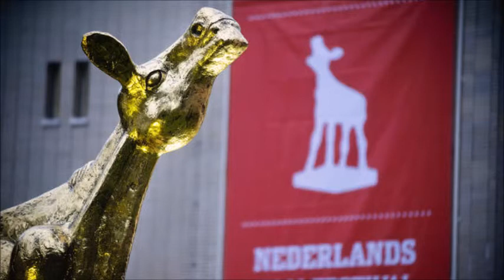37e editie Nederlands Film Festival is begonnen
Woensdag is de 37e editie van het Nederlands Film Festival van start gegaan met de openingsfilm Tulipani van regisseur Mike van Diem.

Tot en met vrijdag 29 september zullen er in totaal 42 speelfilms, 100 korte films, 97 documentaires, 16 videoclips, 22 televisiedrama’s en 13 interactieve projecten te zien zijn op het festival, dat tien dagen lang plaatsvindt in de binnenstad van Utrecht.

Het NFF is een ontmoetingsplek voor Nederlandse filmprofessionals, maar ook voor filmliefhebbers, die er 96 films in première kunnen zien gaan, zoals de kinderfilm Dikkertje Dap.
Tulipani

Het festival werd woensdagavond in de stadsschouwburg van Utrecht geopend door de tragikomedie Tulipani, geregisseerd door Oscar- en Gouden Kalf-winnaar Mike van Diem. De film gaat over een Zeeuwse boer (Gijs Naber) die na de watersnoodramp in 1953 naar Zuid-Italië fietst. Aan de rand van een klein dorpje slaagt hij erin tulpen te kweken en groeit hij uit tot een levende legende.

Volgens hoofdrolspeler Naber is Tulipani een hele lieve en sprookjesachtige film geworden. Ook heeft hij een goed gevoel over de film. "We hebben al première gehad in Toronto en daar waren de mensen heel enthousiast. Dus we hebben de Canadese wind mee", vertelt de acteur op de rode loper aan NU.nl.

Ook regisseur Van Diem heeft een goed gevoel over zijn film. "Ik heb veel vertrouwen in Tulipani. Ik vind dat het een lieve film geworden is."

Hoofdrolspeelster Anneke Sluiters beleeft een spannende avond. "Ik ben best wel zenuwachtig, want mijn ouders zitten in de zaal", vertelt ze aan NU.nl. "Het is mijn eerste filmpremière, maar dan wel meteen in een superleuke jurk", aldus de actrice.

Het Nederlands Film Festival heeft elk jaar een thema en dit keer is dat ‘Blikverruimers’. Onder andere schrijver Arnon Grunberg en filmmakers Steffen Haars en Flip van der Kuil stelden binnen dit thema een eigen festivaldag samen waarin zij fragmenten laten zien die hen een andere kijk op het leven en hun werk hebben gegeven.
Gouden Kalveren

Op vrijdag 29 september wordt het festival traditioneel afgesloten met de uitreiking van de Gouden Kalveren tijdens het Gala van de Nederlandse Film. Onder andere Brimstone van Martin Koolhoven en Tonio van Paula van der Oest gaan de strijd met elkaar aan in de race om het beeldje voor de beste film. Vorig jaar werd The Paradise Suite uitgeroepen tot beste film.

De ceremonie is voor het eerst in lange tijd niet op televisie te zien. Wel zendt de NPO een special van de TV Show uit, waarin Ivo Niehe terugblikt op het Nederlands Film Festival.